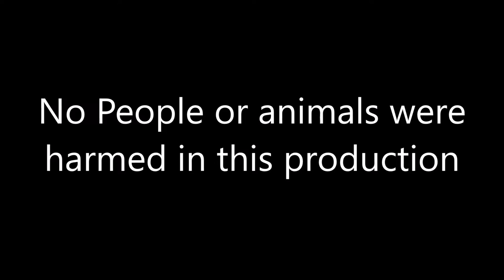Red Dead 2 Online: Funny Moments Compilation Part 1